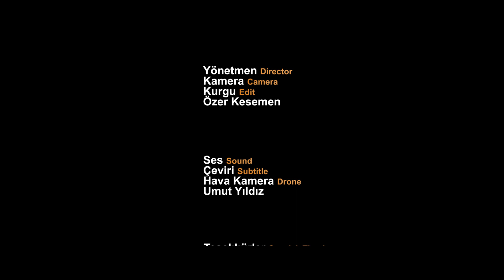Eski kapı ve sandıkları sanat eseri haline getiriyor | Kısa Belgesel Film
Anadolu'nun Kapıları. 2019
Yönetmen : Özer Kesemen , Umut Yıldız
Kısa Belgesel Film : 11:00 dk

Eski kapı ve sandıkları sanat eseri haline getiriyor (Mehmet Akgün)
– Emekli olduktan sonra Manisa - Kırkağaç'ın  Bakır kasabasına yerleşen, eski ahşap kapıları toplayıp, Türk kültürü nü yansıtan motif lerle  şekillendiren, Mehmet Akgün ’ün hikayesini anlatıyor.

DOORS OF ANATOLIA
After his retirement, it tells the story of Mehmet Akgün, who collects old wooden doors and carves them with patterns, that reflecting the Turkish Culture.

Kırkağaç’ta topladığı eski kapı ve sandıkları Selçuklu ve Osmanlı motifleriyle işleyerek, antik ahşap oymacılık sanatını en güzel şekilde sergileyen Mehmet Şerif Akgün, ürünlerini hem yurt içine hem de yurt dışına pazarlıyor.

Kırkağaç’ın Bakır Mahallesinde kendine ait evin bahçesinde çalışmalarını sürdüren Mehmet Şerif Akgül, ahşap oymacılığı sanatının yok olmaması için bu mesleği oğlu ve toruna öğretiyor. Çocuk yaşlarda hobi olarak ilgilendiği bu sanatı, emekli olduktan sonra profesyonelce yapmaya başladığı belirten Mehmet Şerif Akgül, internet aracılığıyla sattığı ürünlerin yoğun talep bulmasının kendilerini mutlu ettiğini söyledi.

Bu kapı ve sandıkları işleyerek, sanatımızı geliştirdik. Anadolu’nun birçok iline gidip bu tarihi kapıları arıyoruz, hatta hurdacılarla görüşüyoruz ama maalesef artık bitiyor. Evler beton, kapılar ise artık demirden yapılıyor” diye konuştu.